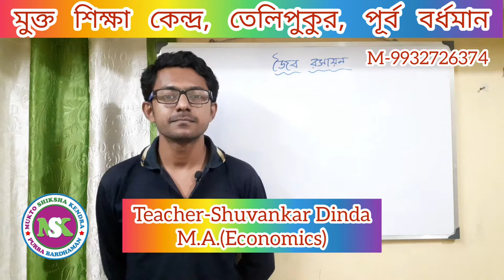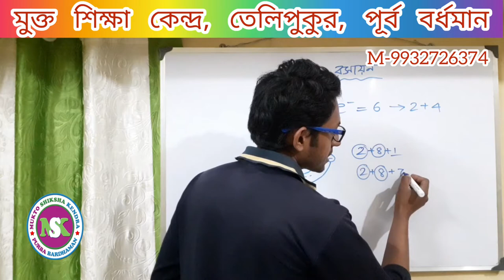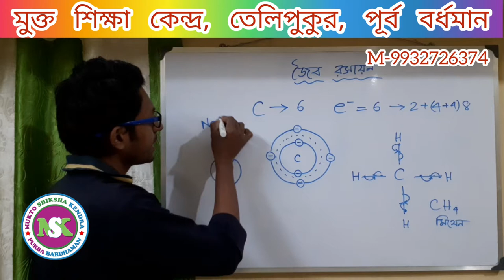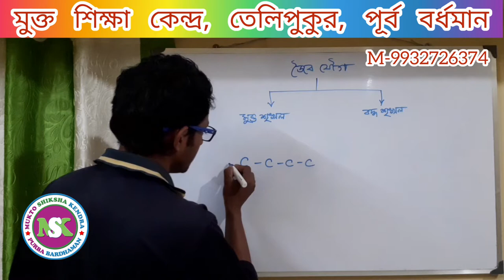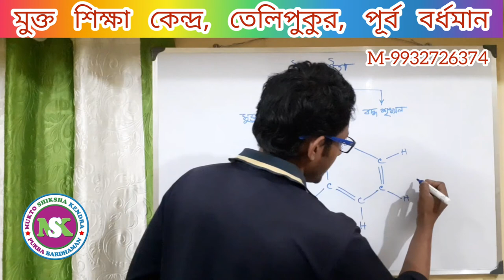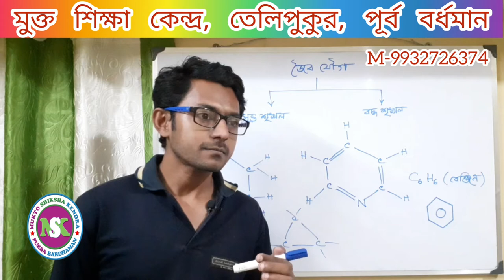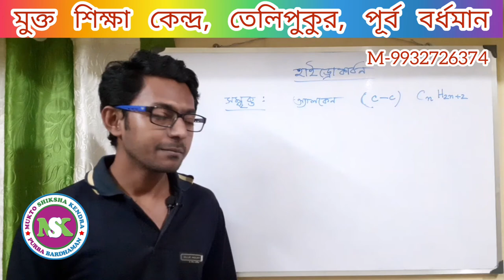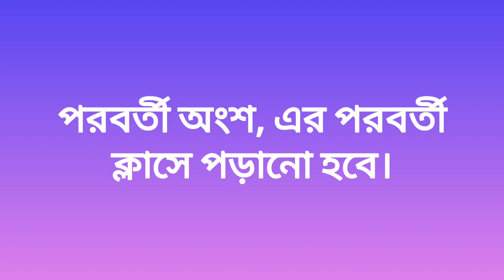Rabindra Open School-Madhyamik-P.Sc.-Organic Chemistry (জৈব রসায়ন)-Mukto Shiksha Kendra, Telipukur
"Mukto Shiksha Kendra" (HEAD OFFICE) TELIPUKUR , PURBA BARDHAMAN,W.B
 an ISO 9001:2015 Certified Govt. Regd. Organization
Rabindra Mukta, NIOS, Netaji Subhash Open University, IGNOU - admission, class,projects, practical, assignments, notes, suggession help.
Sk Miraj (Director)
Mukto Shiksha Kendra(MSK)
Add : Telopukur, Sripally, Pubra Bardhaman, West Bengal, Pin - 713103